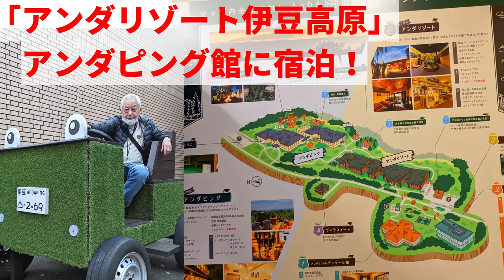【旅行動画】プラスワンカンパニー、伊豆旅行へ！【アンダリゾート伊豆高原】プラスワンカンパニー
貸切風呂、レンタルサイクル、カラオケ、
ビリヤード、卓球、ダーツ、パターゴルフ、ゲーム、
豪華なディナー、様々な夜食、種類豊富なフリードリンク、、、
全てを楽しめる夢のような施設「アンダリゾート伊豆高原」を満喫した二泊三日。
旅の思い出を少しだけおすそわけします！

【旅のメンバー】
森功至
田邉裕美子

撮影
渡辺有佳